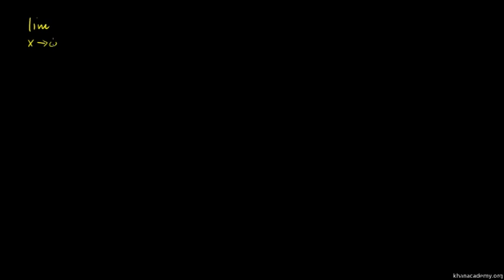L'HÃ´pital's Rule Example 1